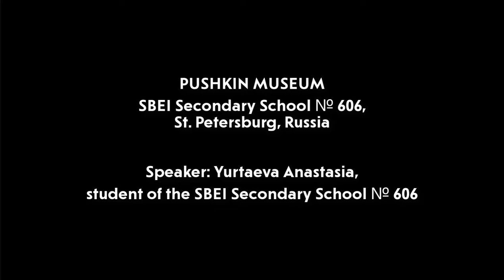Pushkin Museum, SBEI Secondary School № 606, St. Petersburg, Russia 4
Pushkin Museum
SBEI Secondary School № 606,

Speaker: Yurtaeva Anastasia, student of the SBEI Secondary School № 606